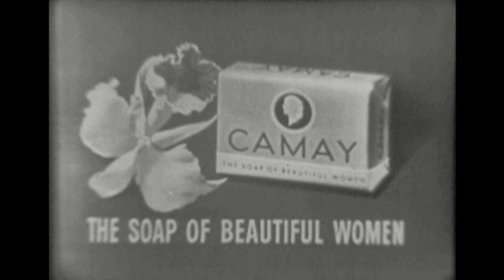Kukla, Fran and Ollie - Baseball - April 17, 1951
Fletcher babysits Doloras while the rest of the Kuklapolitans are out at a baseball game.  Everyone comes back flushed with enthusiasm for the game and their home teams.  Ollie wants to form a Kuklapolitan baseball team with himself as Captain, but they can’t find the ball, and Buelah decides to become an umpire.

SONGS:
Spring Has Sprung (To the Park, the Baseball Park) - Jack Fascinato (m), Burr Tillstrom (l)
Green Up Time - Kurt Weill (m), Alan Jay Lerner (l)  From the musical "Love Life"